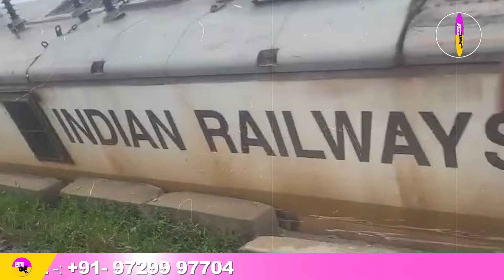Jharkhand Mumbai Howrah Train Accident | मालगाड़ी से टकराई हावड़ा-मुंबई मेल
झारखंड के जमशेदपुर में मंगलवार सुबह 3.43 बजे मुंबई-हावड़ा मेल (12810) की 18 बोगियां पटरी से उतर गईं। पहले से एक मालगाड़ी ट्रैक के पास डिरेल थी। मुंबई-हावड़ा मेल पटरी पर गिरे मालगाड़ी के कोच से टकराई और डिरेल हो गई। ट्रेन के 18 डब्बे पटरी से उतर गए। इस हादसे में 2 लोगों की मौत हो गई, जबकि 20 से ज्यादा लोग घायल बताए जा रहे हैं।हादसा राजखरसवां और बड़ाबाम्बो के बीच हुआ है। घायलों को चक्रधरपुर स्थित रेलवे अस्पताल लाया जा रहा है। मौके पर रेलवे के अधिकारी मौजूद हैं। चक्रधरपुर रेल मंडल के सीनियर डीसीएम आदित्य कुमार चौधरी ने बताया कि रिलीफ ट्रेन और जिला प्रशासन की ओर से तमाम एंबुलेंस घटनास्थल की ओर रवाना हो चुकी हैं।